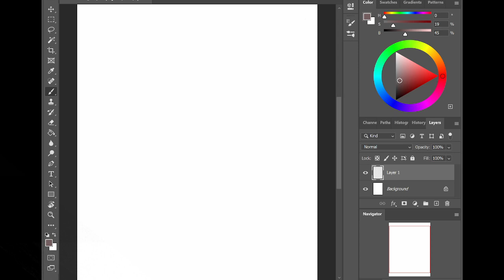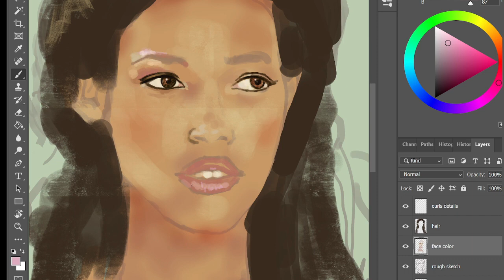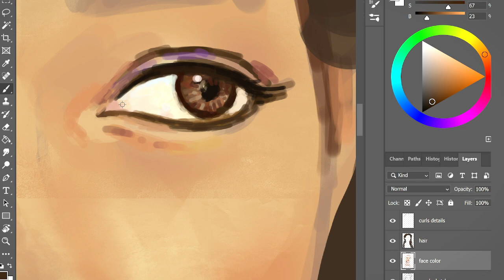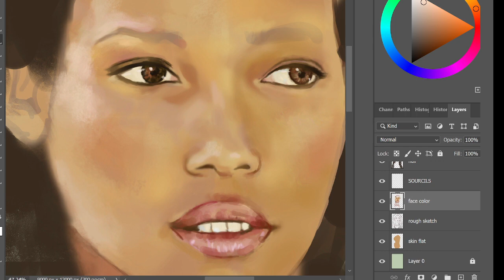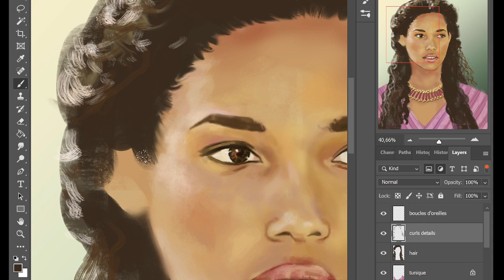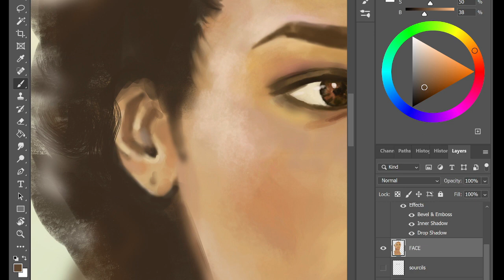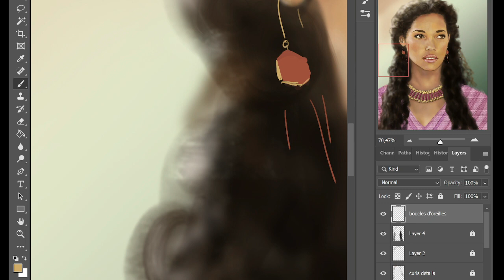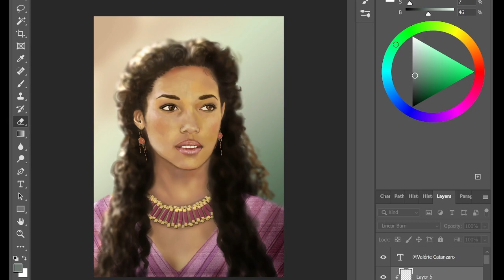Kylie Bunbury inspired Digital Portrait //Overcoming an art block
Finally did a portrait again after more than a year (just did commissions but no portraits in ages)!
😊I'm pretty happy with how it turned out considering it had been so long. I don't wanna make empty promises but I'd like to come back to creating (and posting) at a decent frequency.

Model for inspiration: Kylie Bunbury @kyliebunbury

‣ Treat yourself!